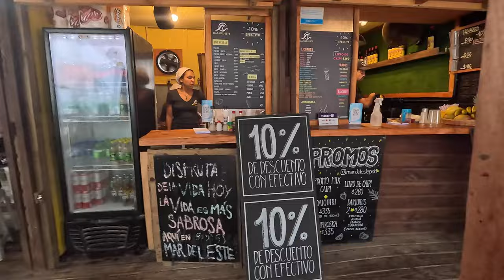COISAS ESTRANHAS acontecem na PRAIA MAIS SINISTRA do URUGUAI 🇺🇾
🔴A costa do Uruguai tem diversos cenários exuberantes. Mas também abriga um paraíso com histórias bastante tristes e intrigantes.

✅CAPÍTULOS:
00:00 - Chegando em Punta del Diablo
02:19 - A praia da viúva
07:54 - Rumo à mansão da viúva
14:56 - Praia mais badalada de Punta del Diablo
18:37 - Por que esta cidade do Uruguai tem este nome terrível?
25:06 - Tomando uma Patrícia
27:50 - Fui entrevistado
29:41 - Hasta la vista

"COISAS ESTRANHAS acontecem na PRAIA MAIS SINISTRA do URUGUAI" é um vídeo no qual apresento meu tour rápido pela parte norte da costa do Uruguai através de uma visita à pequena cidade costeira de Punta del Diablo. A cidade, que é um dos principais balneários dos país e um dos destinos de verão prediletos dos uruguaios, possuí cenários surpreendentes que encantam os visitantes em dias quentes e de tempo bom na melhor temporada do ano.
Porém, Punta del Diablo também tem um lado obscuro: seus invernos são um tormento para muitos dos seus moradores, e além disso, a cidade enfrenta um árduo desafio: os recorrentes e trágicos casos de suicídio entre seus jovens moradores.